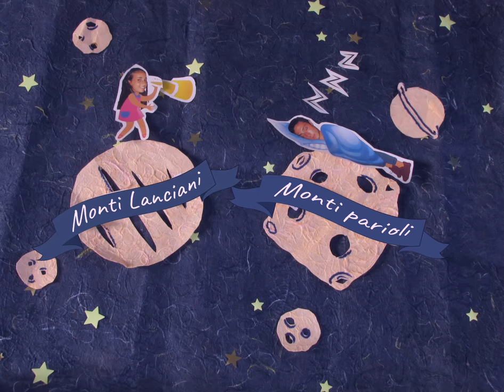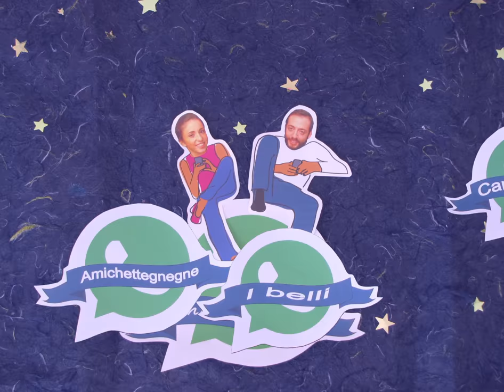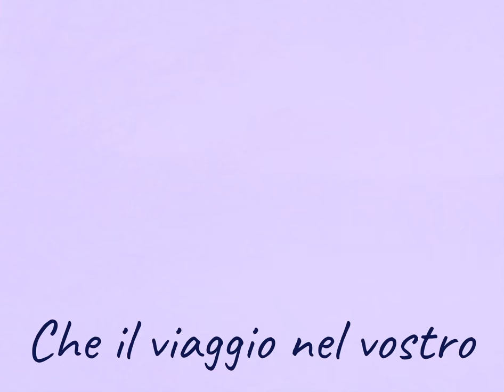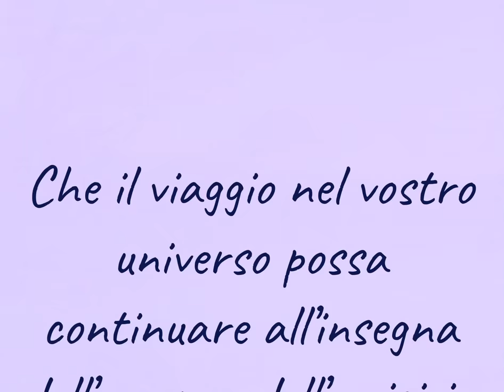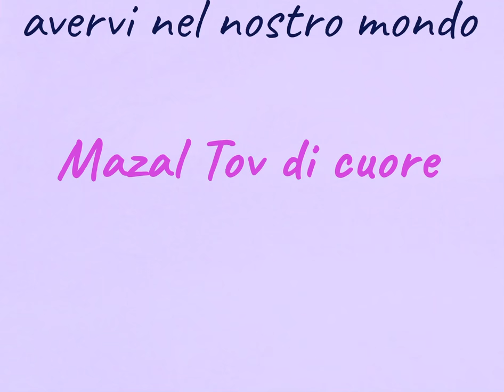Giorgio & Shany - Stop motion wedding movie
A stop motion animation movie made by Reni studio